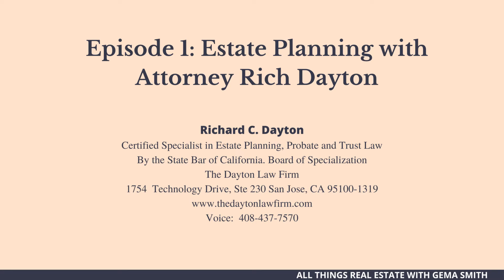All Things Real Estate with Gema Smith - Episode 1: Estate Planning with Attorney Rich Dayton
Welcome to All Things Real Estate with Gema Smith.

In this segment we're going to be discussing estate planning with Richard Dayton.

He's the founder of Dayton law firm in San Jose, CA and has been practicing since 1998

Contact Gema Smith
DRE #: 01128805

Richard C. Dayton
Certified Specialist in Estate Planning, Probate and Trust Law
By the State Bar of California. Board of Specialization
The Dayton Law Firm